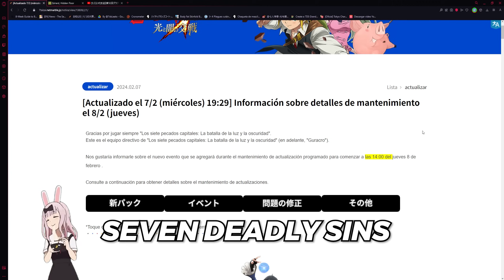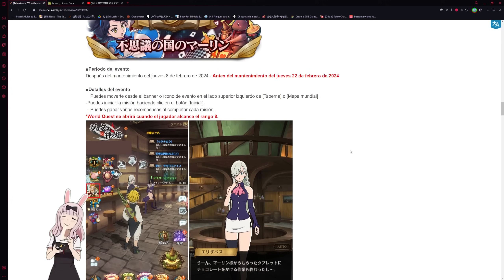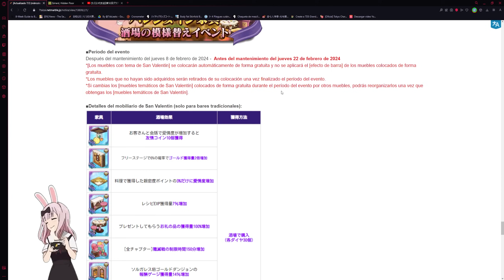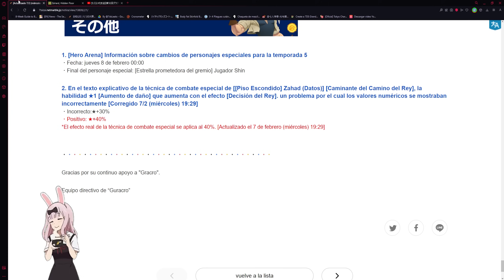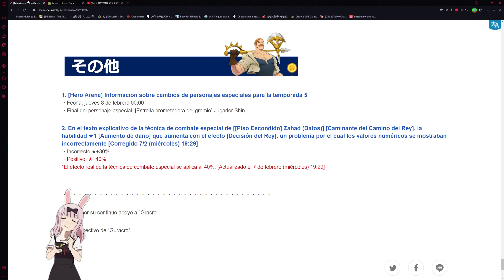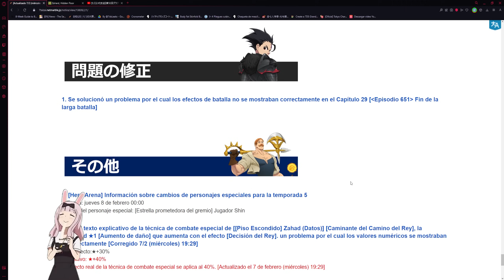DATA ZAHARD LLEGÓ CON BUFF...? 💎 TOWER OF GOD COLLAB SEMANA 2! 🙂 | Seven Deadly Sins: Grand Cross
¡Hola!

Título: TOWER OF GOD COLLAB LLEGÓ!! *💎GRATIS* SUPER BOSS, RELIQUIAS y MÁS! 🙂| Seven Deadly Sins: Grand Cross

¡NUEVO!